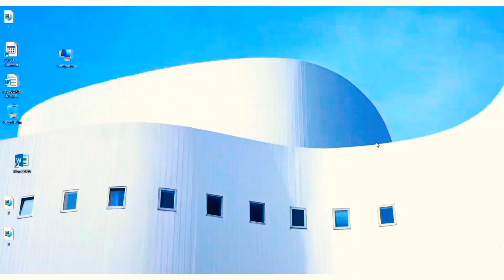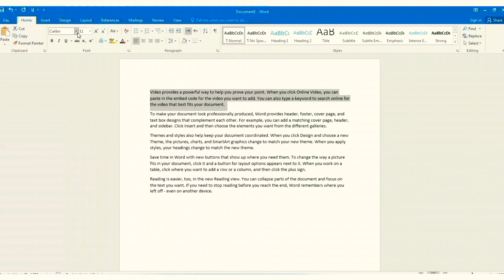ده فونټ ګرپ ده استعمال له ولو طريقه په پښتو ژبه کې